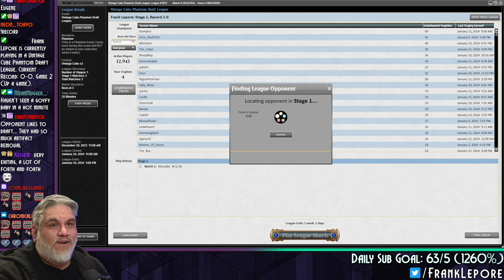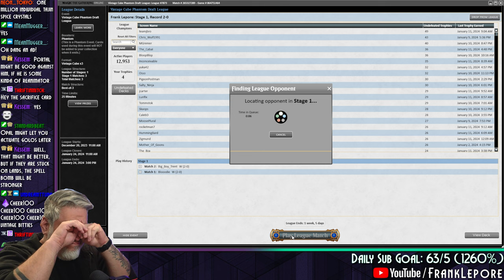Nettlecyst turned out to be a bit better than I expected. | Magic Online Vintage Cube Draft